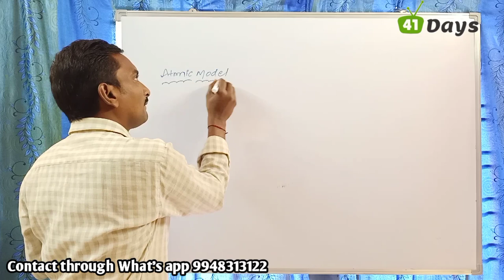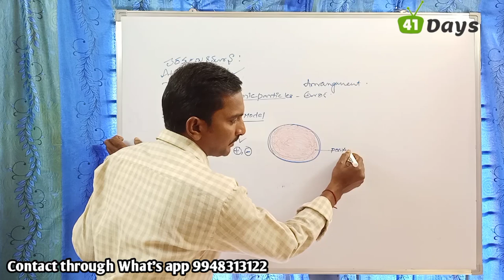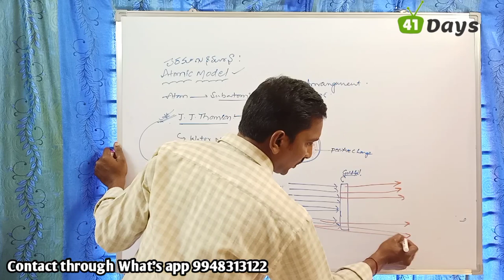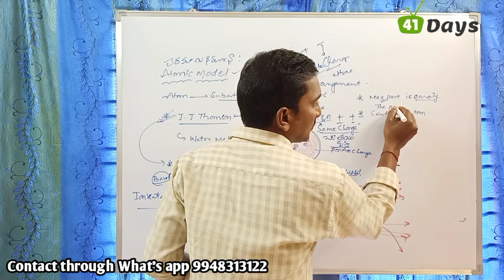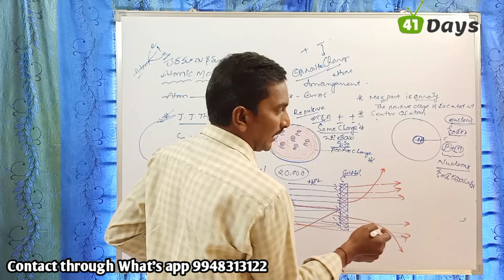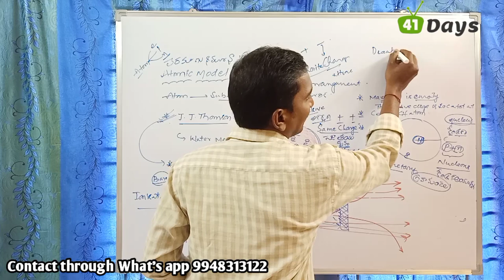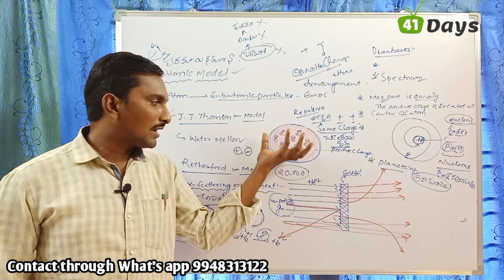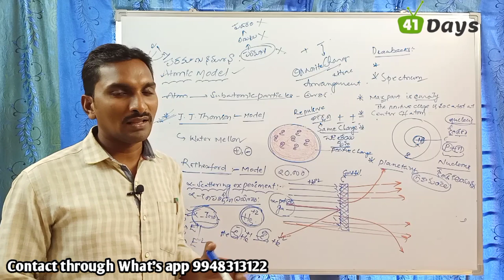General science II Chemistry II class 7 II Atomic models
This video is useful for all competitive exams RRB sub-inspector constable ntpc groupD. it is very useful for all competitive exams aspirants mainly RRB Group-D RRB NTPC, SSC CGL, SSC CHSL